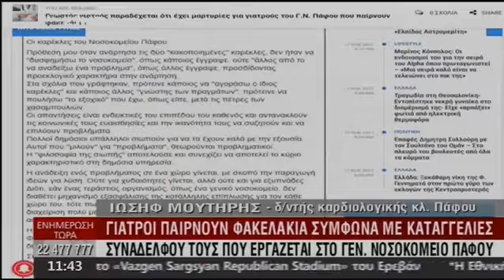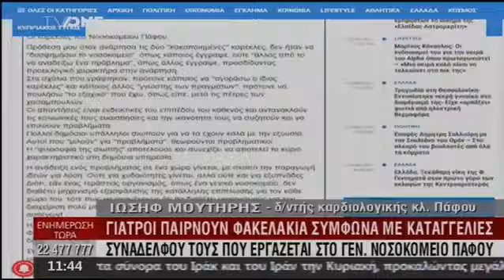DR ΙΩΣΗΦ ΜΟΥΤΗΡΗΣ ΓΙΑ ΦΑΚΕΛΑΚΙΑ ΚΑΙ ΕΠΙΠΛΑ